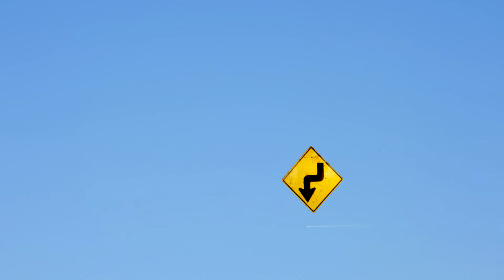Out'n'About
Active weather control operation via stratospheric aerosol injections  ..

Global Stratospheric Aerosol Geoengineering programs are wrecking Earths natural weather cycles and climate, causing extreme weather events, record temperatures and droughts as well as floods .. causing the fastest ever recorded climate change event in Earths history and all the while the powers that should not be continue to blame you for driving your car, heating your home and eating meat, generally going about your daily business,  thereby  causing climate change ..

21st January 2022
West Sussex, England